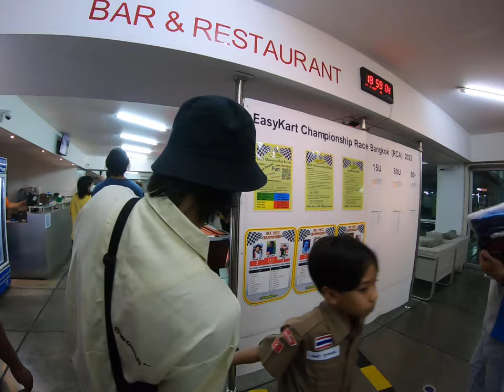Go Kart Racing, Bangkok